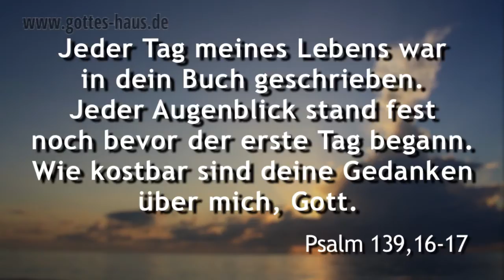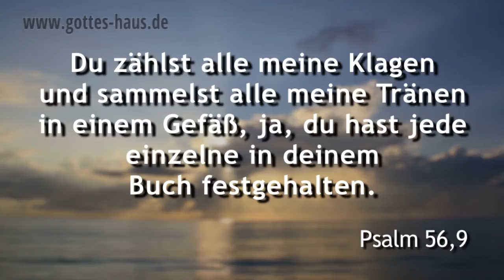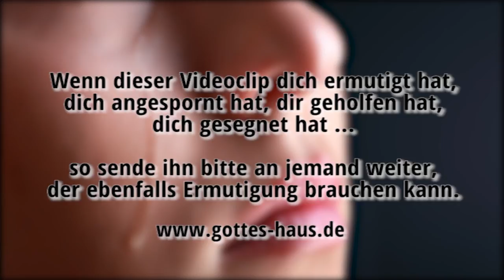Ein neues Kapitel in deinem Leben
Weißt du, dass Gott ein Buch hat, in das alle deine Lebenstage eingeschrieben sind? Vielleicht hat in deinem Leben gerade ein neues Kapitel begonnen und du stellst fest, dass bereits die ersten Seiten davon mit Tränen bedeckt sind. Doch der Herr schreibt in deinem Leben weiter und du kannst sicher sein: Es wird ein gutes Kapitel werden!

In der Bibel lesen wir, dass Gott ein Buch hat, in das er alle unsere Lebenstage hineingeschrieben hat:
Jeder Tag meines Lebens war in dein Buch geschrieben. Jeder Augenblick stand fest noch bevor der erste Tag begann. Wie kostbar sind deine Gedanken über mich, Gott.
Psalm 139,16-17

Wenn ich in mir dieses Buch so vorstelle und ich mir denke, wie ich in den einzelnen Kapiteln zurückblättere, dann muss ich sagen, dass ich immer wieder darunter schreiben konnte:
Danke, Herr, du hast es gut gemacht.
Danke, dass du immer bei mir warst und mich an deiner Hand gehalten hast.
Danke, dass du es immer zu meinem Besten geführt hast, auch wenn ich das oft nicht so sehen und einschätzen konnte.

Vielleicht hat in deinem Leben gerade vor kurzem ein neues Kapitel begonnen und du stellst fest, dass die ersten Seiten schon mit Tränen benetzt sind. Vielleicht verstehst du die Dinge nicht, die in deinem Leben abgehen. Du siehst keinen Sinn in dem, was dir begegnet. Manches fühlt sich so fremd, schwer und schier nicht zu bewältigen an. Manches ist zu einem Ende gekommen und du stehst vor vielen Fragen. Warum gerade ich? Warum passiert mir das? Gerade jetzt, wo sich eigentlich alles ganz gut eingestellt hatte?

In den Psalmen lesen wir:
Du zählst alle meine Klagen und sammelst alle meine Tränen in einem Gefäß, ja, du hast jede einzelne in deinem Buch festgehalten.
Psalm 56,9

In der damaligen Zeit war es üblich, dass man die Tränen der Trauer über den Tod und den Verlust von Angehörigen in einem Krüglein oder Schlauch aufgefangen und an das Grab gelegt hat.

Wenn du gerade jetzt in solch einem „Lebenskapitel" steckst, möchte ich dich einladen, wieder aufzustehen und weiterzugehen. Denn es kommt ein neuer Morgen, es wird hell. Der Herr schreibt in deinem Leben weiter und sei sicher: Es wird ein gutes Kapitel werden!

Die Nacht ist noch voll Weinen, doch mit dem Morgen kommt die Freude!
Psalm 30,6b